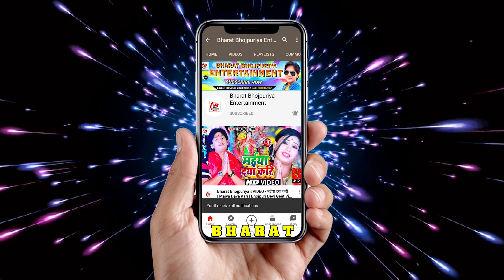वीडियो | गउरा के दुलहवा करिये बाड़े | Bharat Bhojpuriya | Bhojpuri Bolbum Video Song 2021 New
Set "Gaura Ke Dulahwa Kariye Bade" as your Callertune:
Jio users, download the JioSaavn app to set this song as your JioTune
Airtel users can set this song as Hellotune from Wynk Music app.
also you can use this song in your stories on Facebook & Instagram.

Album : Gaura Ke Dulahwa Kariye Bade
Song : Gaura Ke Dulahwa Kariye Bade
Singer : Bharat Bhojpuriya
Music : Shankar Singh
Lyrics : Famous Firoz
Publicity Design at : RNDR
Digital Manager : Raju Kumar

Music On : Bharat Bhojpuriya Entertainment
© All Copyrights Reserved to Bharat Bhojpuriya Entertainment

Digitally Powered by RN Digital Records